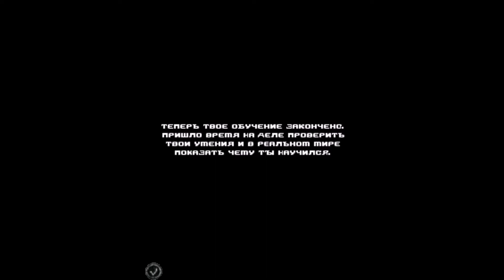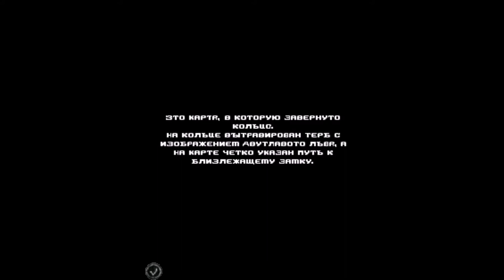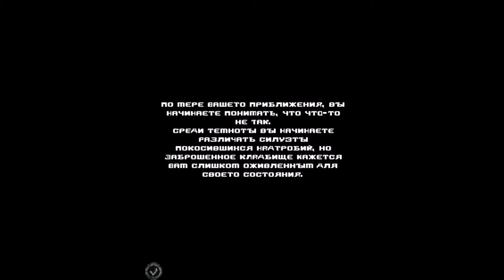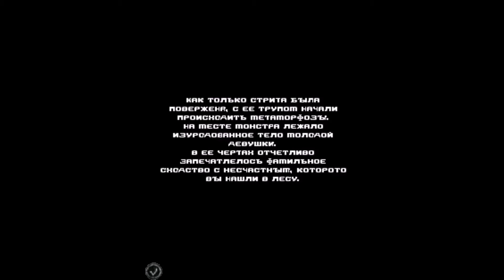The Witcher - java игра на телефон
Ведьмак - телефонная java игра
Если кому интересно, можете заценить и другие видео на  канале
так же есть прохождения и других старых игр с сотовых телефонов
ну и еще много видео по red dead redemption 2, The Elder Scrolls V - Skyrim, Ведьмаку, модам на Скайрим в тематике The Witcher и многое другое. Всем спасибо, кто посмотрел
Geralt, a promising young student, has just completed his training to become an elite monster slayer  a witcher. Intense physical conditioning, rigorous combat training and esoteric teachings have prepared Geralt for whatever evil lurks out in the real world... and have given him the tools to eliminate it. Become Geralt, the young witcher, as he sets out on his first adventure and his final test.

Features:
- twelve large levels in four different environments
- seven different types of enemies plus four unique bosses
- two swords to use & four magic signs to cast
- dynamic combo system
- role-playing choices that affect the game
- gather herbs to mix powerful potions
- three game modes: Story, Replay, and an unlockable Arena
- uploadable high scores